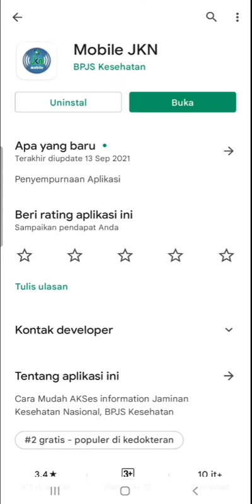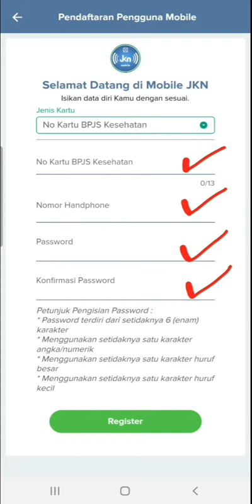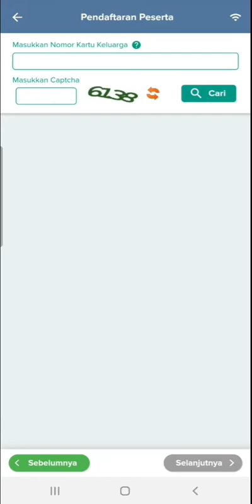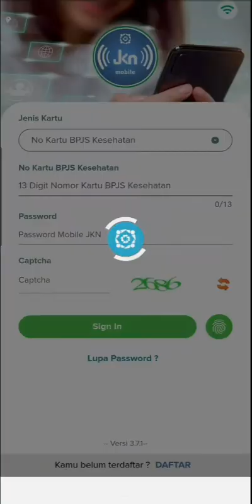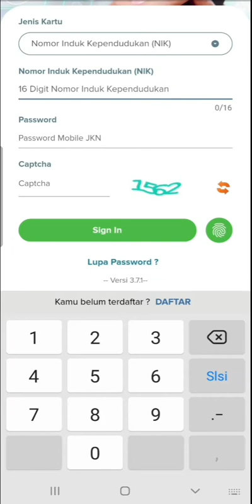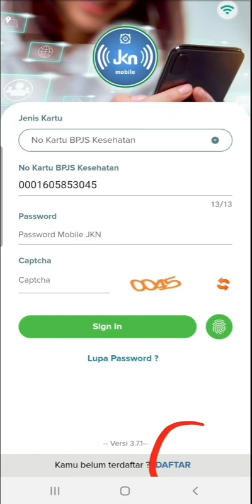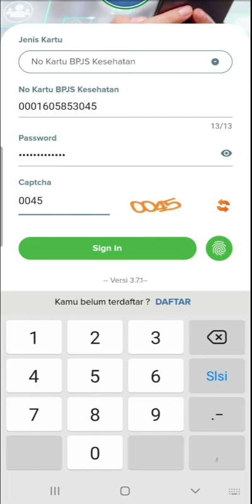CARA DAFTAR AKUN MOBILE JKN